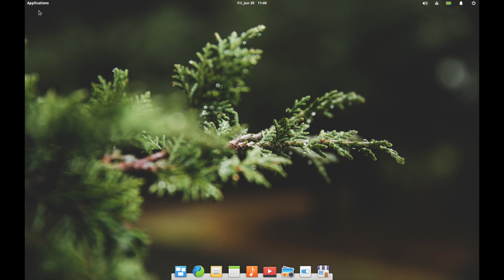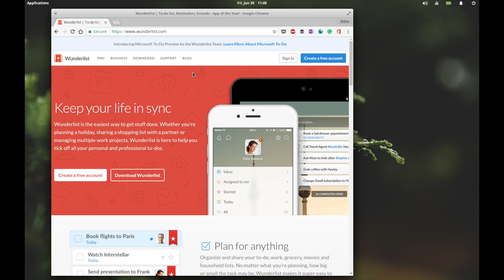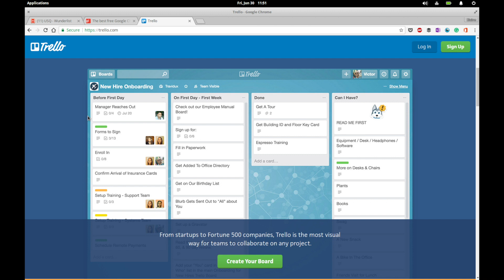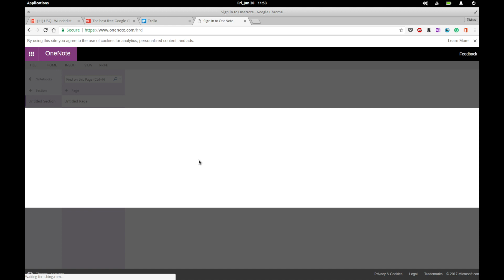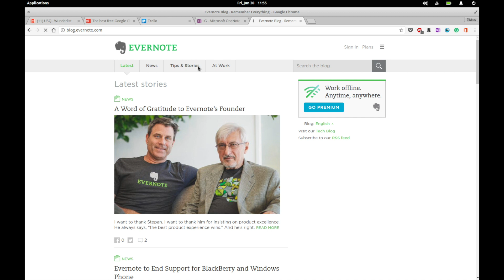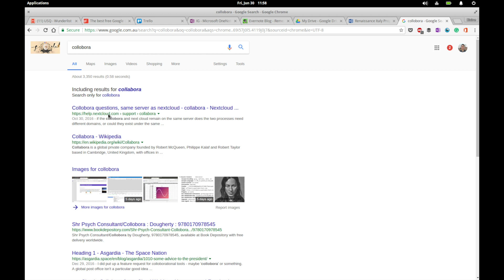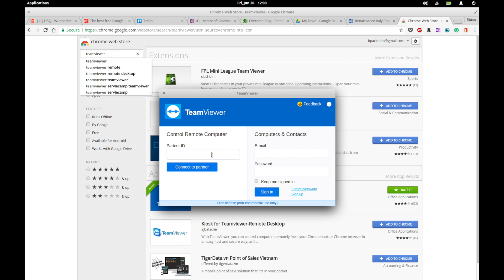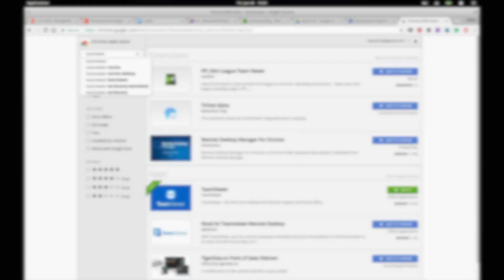Best Productivity Apps - Working in a Web Browser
==Can living in a web browser really meet all the productivity requirements of the daily grind? That's what we're here to find out.==

I could give you the links, but it's easier to just search up the apps in the Chrome web store.